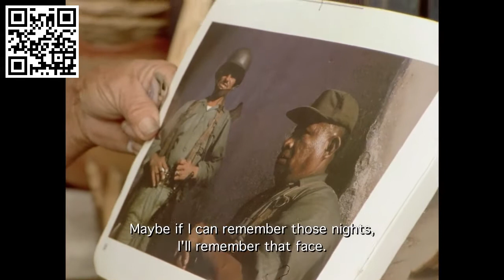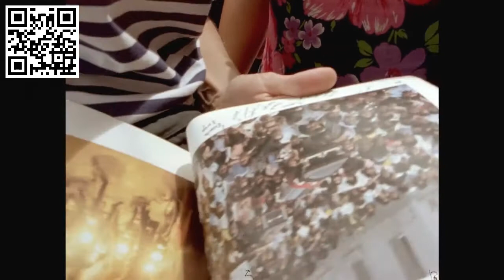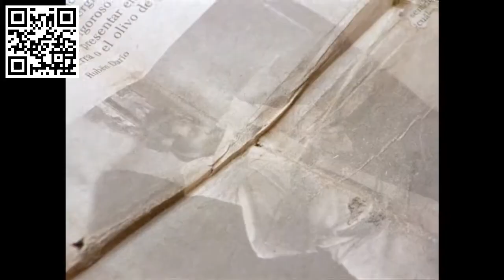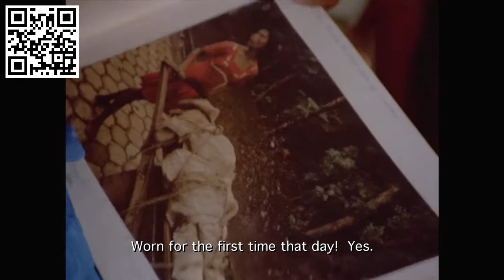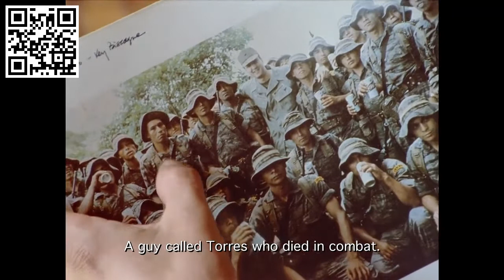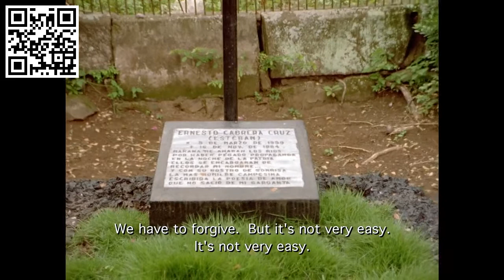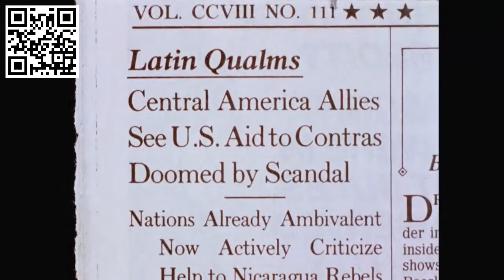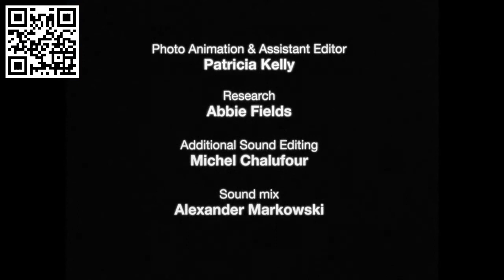Pictures from a Revolution (Imágenes de una Revolución)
Es un relato en que Meiselas (la directora) vuelve a Nicaragua, años después de la Revolución Sandinista, para buscar a las personas que fotografió durante aquel momento. Escuchando los testimonios de quienes participaron de la Revolución, se encontrará ella misma en su trabajo como fotógrafa y descubrirá el poder de las imágenes al evocar la memoria de esa lucha. ¿Qué pasa cuando nos encontramos con nuestra imagen de hace tantos años? ¿Cómo reaccionamos cuando esa imagen nos ilustra dentro de un proceso revolucionario que ya ha pasado?